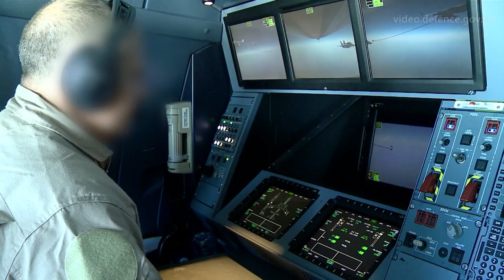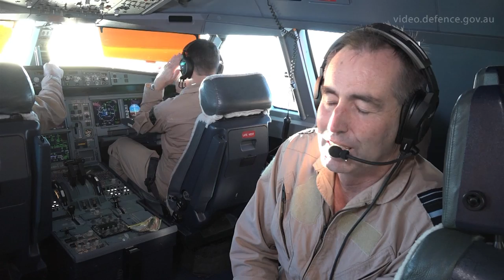RAAF - Geoff Brown Talks About Australia's KC-30s Role In Iraq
Geoff Brown recently went up with Number 33 Squadron to see how they are benefiting the fight against Islamic State.

Defence Information:
Air Marshal Geoff Brown, AO, Chief of Air Force talks about Air to Air refuelling operations in the Middle East Region. Australia’s Air Task Group (ATG) as part of Operation OKRA comprises six RAAF F/A-18A Hornets, an E-7A Wedgetail Airborne Early Warning and Control aircraft and a KC-30A Multi-Role Tanker Transport aircraft. Nearly 400 personnel have deployed to the Middle East as part of, or in direct support of the ATG. Operation OKRA is the Australian Defence Force's contribution to the international effort to combat the Daesh terrorist threat in Iraq. Australia's contribution is being closely coordinated with the Iraqi government, Gulf nations and a broad coalition of international partners.